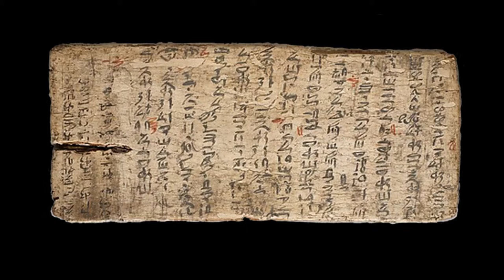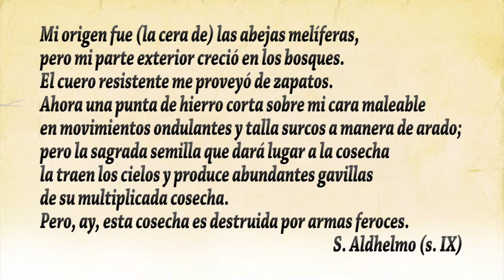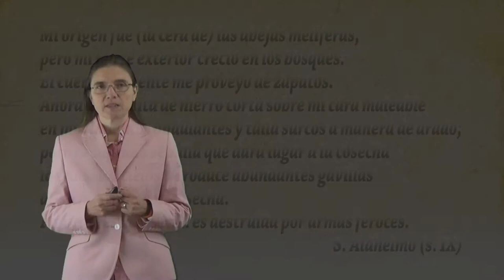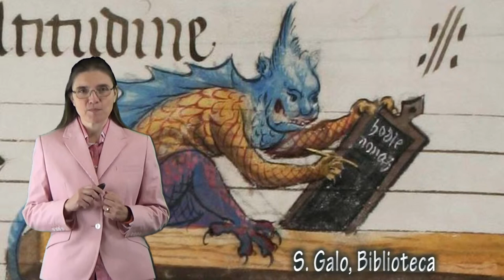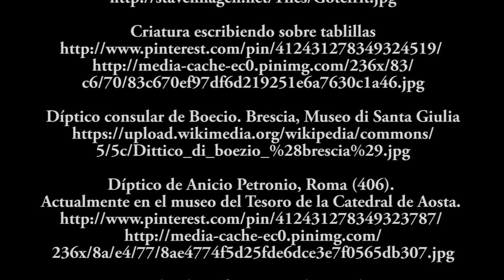Las tablillas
En este video la profesora Ana B. Sánchez Prieto explica cómo se fabricaban y usaban las tablillas de escribir durante la Edad Media. Este vídeo pertenece a una serie de vídeos que se ofrecen en el MOOC "Descifrando los secretos de los manuscritos iluminados medievales", ofrecido por las universidad des de Colorado (EEUU) y Complutense de Madrid (España) a través de la plataforma